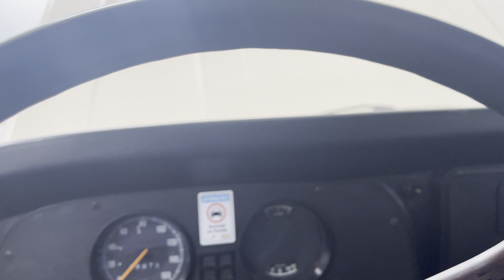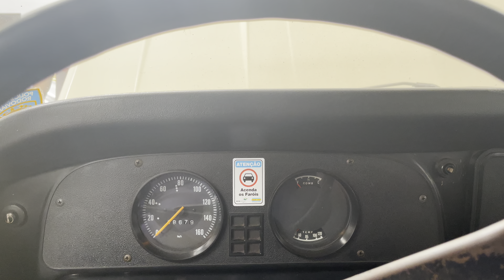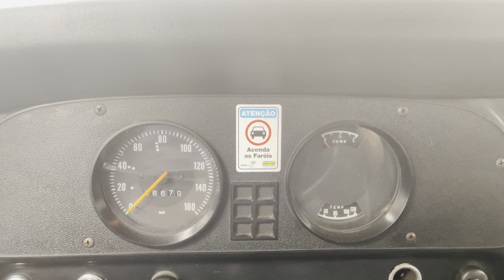MUITOS FUSCAS E UM CHEVROLET D10 CABINE DUPLA DIESEL ZERO A VENDA !!!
Quer comprar a D-10 ?
Instagram do vendedor: vw.variant.old